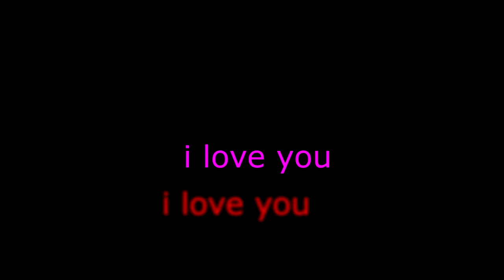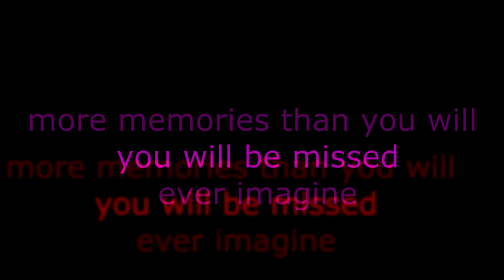Goodbye Siege...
after 3 years i can no longer enjoy the toxic cesspool of issue this game has become. 3 years and its only gotten worse. Ill be waiting for the day i can finally enjoy it again because i miss siege. It was truly one of a kind (yes i know i misspelled siege)